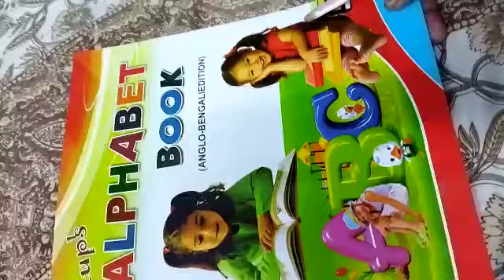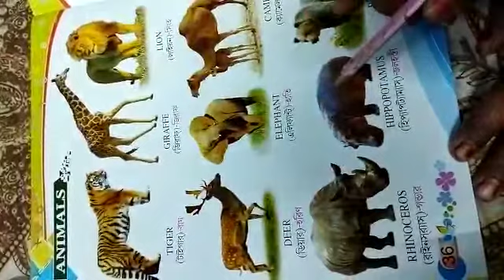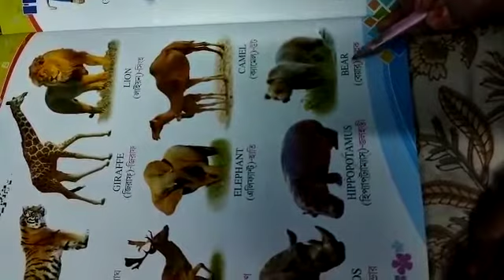Class L.N English class 2021(P-36)